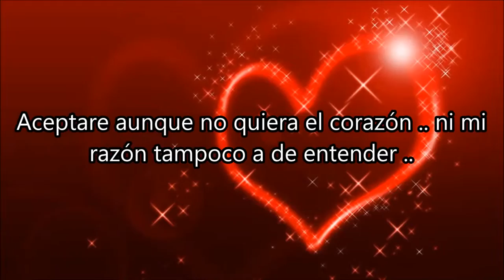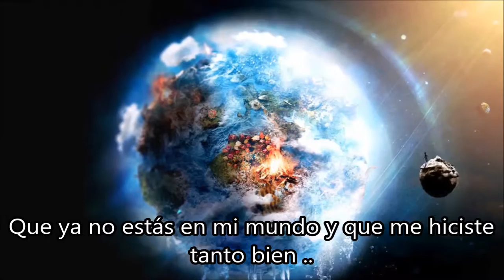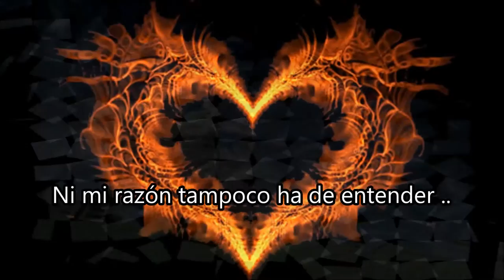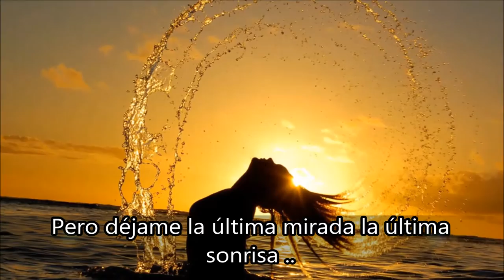TODO TIENE SU FIN .. los rebeldes ( letra ) ..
Todo comienzo tiene un final como las olas vienen y se van
Se va el día y viene la noche si es un sí o un reproche

Serás una página más en mi diario una fecha en mi calendario
Una huella más en mi vi vida y mi amor a la deriva

Aceptare aunque no quiera el corazón
Ni mi razón tampoco ha de entender
Me esconderé en el silencio de tu adiós
Y ahí podre gritar

Pero déjame la última mirada la última sonrisa
La última lágrima donde podre calmar mi sed
Pero déjame el sabor de tus labios el calor de tu cuerpo
Cuando no te tenga como hacer para vivir sin ti

A cada instante yo recordare como un sueño profundo
Que ya no estás en mi mundo y que me hiciste tanto bien